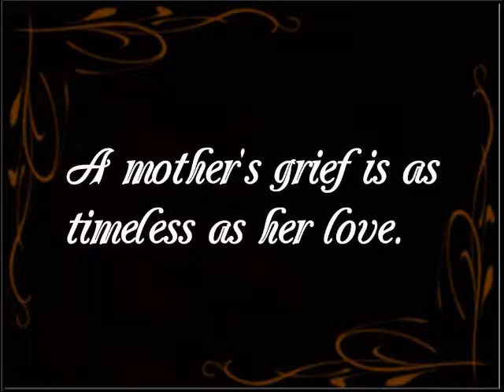Immortality ~ Celine Dion feat. Bee Gees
In Loving Memory Of: Chris 2/22/93 - 2/5/13 and Cheryl 4/14/82 - 9/21/12